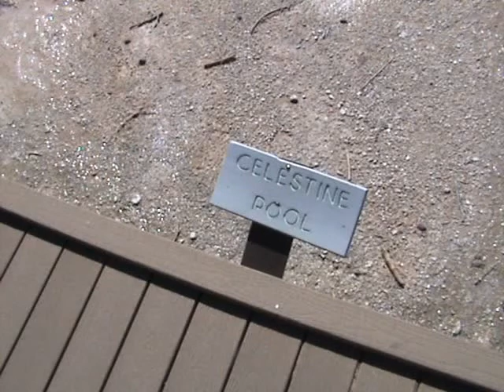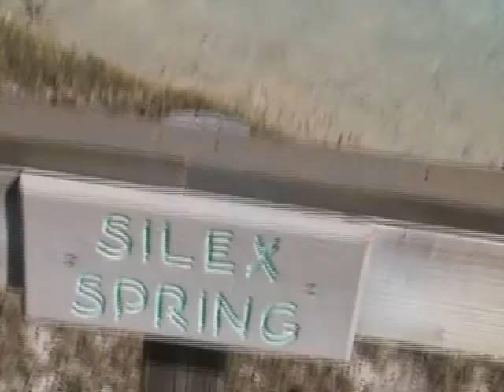212 Fountain Paint Pot Trail 2'01''